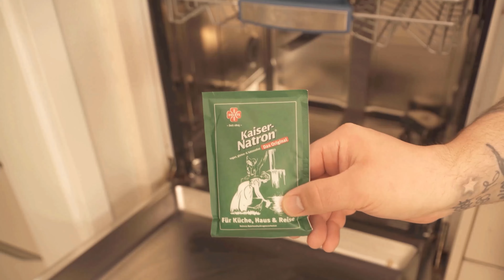Lägg lite bikarbonat i diskmaskinen och SE VAD SOM HÄNDER 💥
Använder du diskmaskinen regelbundet? - Då bör du definitivt göra DET här med din diskmaskin!

Om du har en diskmaskin kan du säkert alltid ställa in dina tallrikar här så att de blir fina och rena och du slipper diska dem för hand. Och om du använder mycket disk eller om du är flera personer i hushållet används diskmaskinen säkert nästan varje dag. Vem städar egentligen diskmaskinen? Eftersom den också kommer i kontakt med mycket smuts bör den rengöras och avkalkas regelbundet. Därför vill jag visa dig i den här videon hur du exakt kan rengöra din diskmaskin!

Du kan enkelt rengöra din diskmaskin med hjälp av bakpulver. Lägg ca 50 g bikarbonat i diskmaskinen och sprid det helt enkelt över botten av maskinen! För att göra rengöringen ännu bättre lägger vi också lite ättika i det fack där du vanligtvis lägger diskmedel. Häll bara i lite och stäng facket.

Nu ska du köra igenom diskmaskinen en gång. Helt utan disk, förstås! Kombinationen av bakpulver och vinäger rengör diskmaskinen och avkalkar den ordentligt. För att göra detta bör du starta en cykel på den högsta temperatur som diskmaskinen kan erbjuda. Kör diskmaskinen genom cykeln en gång och diskmaskinen är rengjord och avkalkad.

Du bör köra den här processen en gång var 4-8:e vecka, beroende på hur ofta du använder diskmaskinen. På så sätt kan du se till att diskmaskinen alltid är väl rengjord och att du kan ha glädje av din diskmaskin längre!